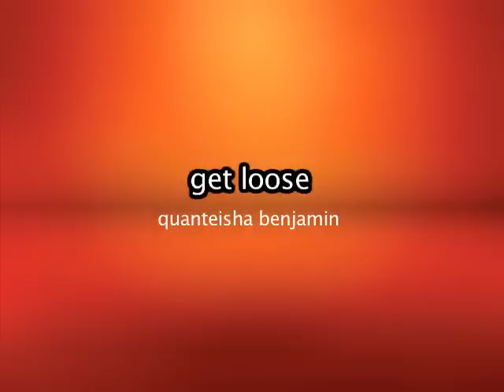Make it or break it: Between a rock and a hard place Music Guide 2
Artist: Quanteisha Benjamin
Song: Get Loose
The song is heard when Kelly Parker challenges Payson.